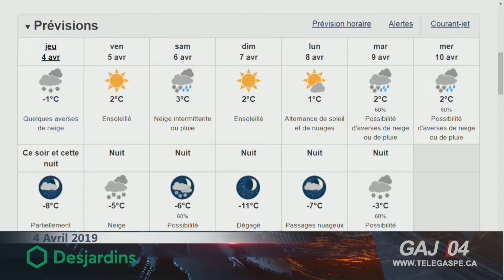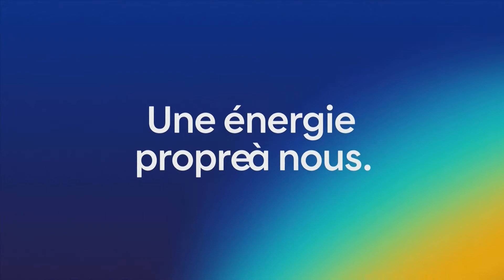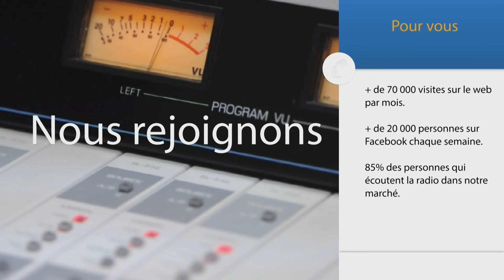À Gaspé aujourd’hui : jeudi 4 avril 2019 S05E99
À Gaspé aujourd’hui : jeudi 4 avril 2019

Semaine de l’action bénévole : reconnaître ces super héros

La semaine de l’action bénévole débutera le 7 avril. Une semaine qui servira à promouvoir et à reconnaître l’importance de ceux et celles qui viennent en aide gratuitement à de nombreux organismes essentiels à notre communauté. Nous en discutons avec Monia Denis, directrice du Centre d'action bénévole Le Hauban inc. - Gaspé, et Benoît Bond, responsable au support aux bénévoles.

Projet Galt Sud-Ouest : analyse des résultats de la consultation publique

En février dernier, le Ministère de l’Environnement et de la Lutte contre les Changements climatiques publiait les résultats de sa consultation sur les enjeux que l’étude d’impact du projet de mise en production du gisement Galt sud-ouest devrait aborder. Le Conseil régional de l'Environnement Gaspésie-Iles-de-la-Madeleine (CREGÎM) en a fait l’analyse. Elyse Tremblay, chargée de projet pour cet organisme, nous en parle.

Immigration et pénurie de main-d’oeuvre : pas aussi simple qu’on le voudrait

Faire appel à l’immigration pour combler les besoins de main-d’oeuvre semble être une bonne solution. Cependant, beaucoup d’obstacles entrent ligne de compte. Tanya Jalbert Samson, directrice de l’organisme le Pouvoir des mots Gaspé Inc., nous explique la situation.